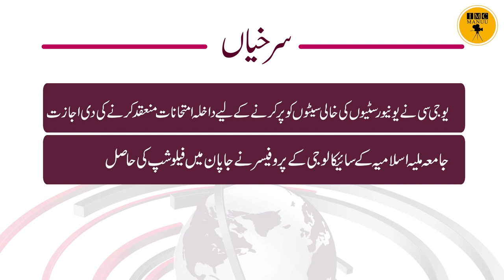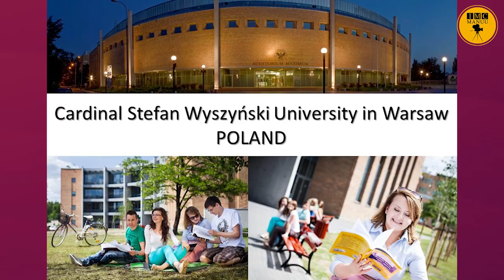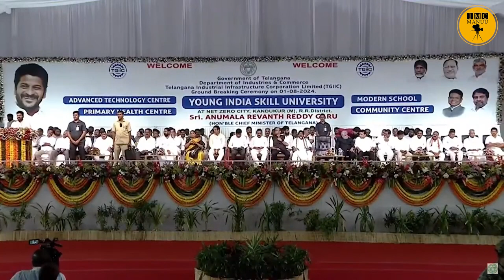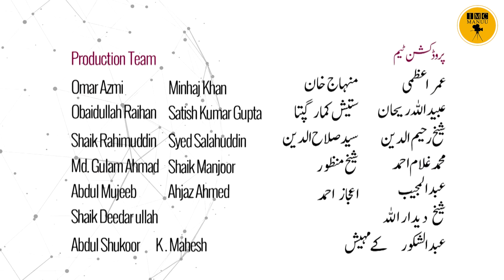Education News bulletin | 10th August, 2024, | IMC MANUU